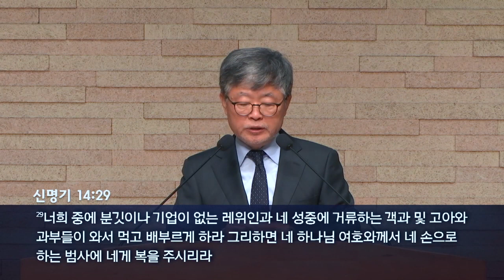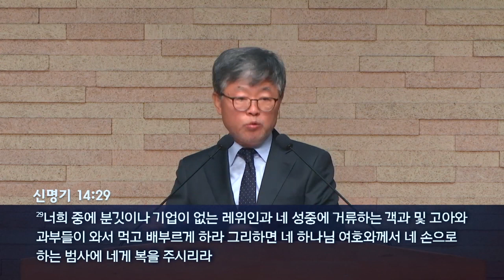삼일교회 송태근목사 | 다 이루었다 [CTS2]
설교 제목 : 다 이루었다

28. 그 후에 예수께서 모든 일이 이미 이루어진 줄 아시고
      성경을 응하게 하려 하사 이르시되 내가 목마르다 하시니
29. 거기 신 포도주가 가득히 담긴 그릇이 있는지라 사람들이
       신 포도주를 적신 해면을 우슬초에 매어 예수의 입에 대니
30. 예수께서 신 포도주를 받으신 후에 이르시되 다 이루었다 하시고
       머리를 숙이니 영혼이 떠나가시니라